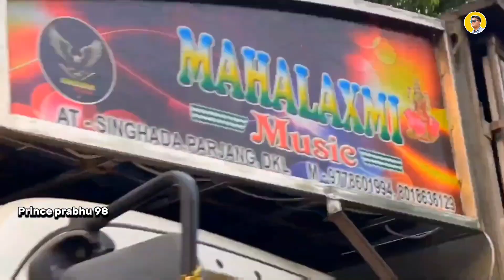GangiJodi Village Chandan Jatra 2024 !! chintu dj ;Rinku dj ;Shakti dj ; maa tarini dj ;Mahalaxmi dj